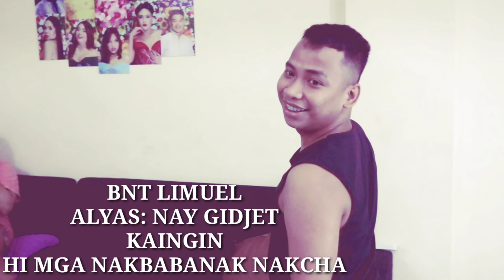PUTUKAN CHALLENGE! (BNT PROD VS BNT JOWAS!)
Lyka App: @bnt_andrew

723B Collins St. Phase 1 Village Brgy Moonwalk Parañaque City